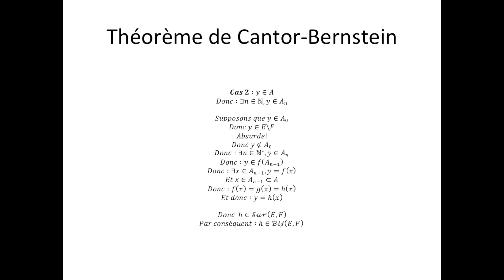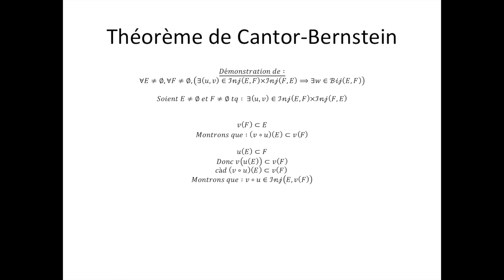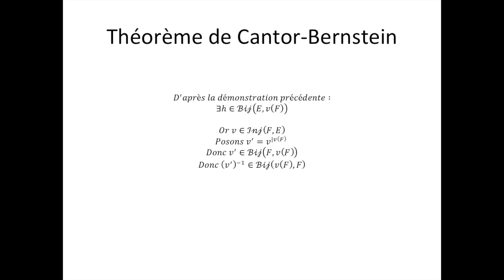Cardinalité partie 17 : Théorème de Cantor Bernstein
Ici, je vous démontre le théorème de Cantor-Bernstein. N'oubliez pas, les mathématiques forment la force mentale.